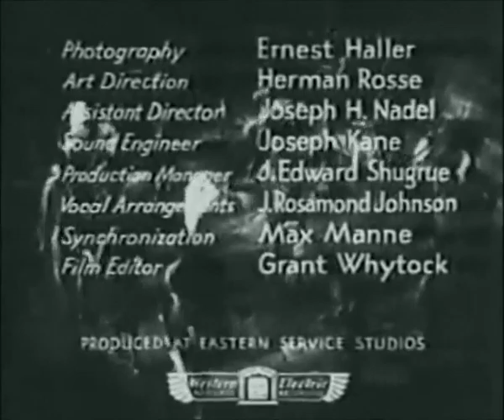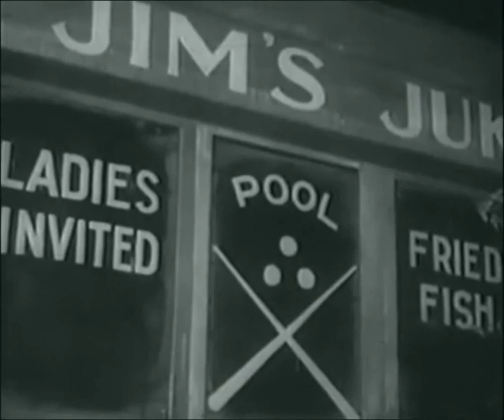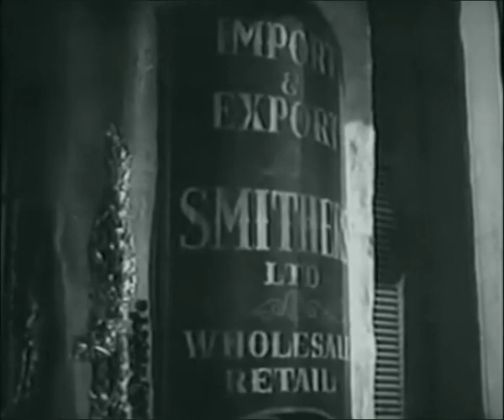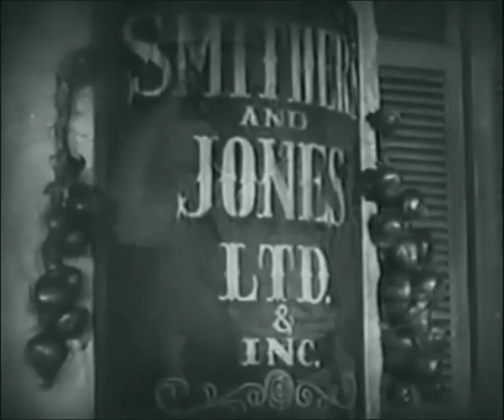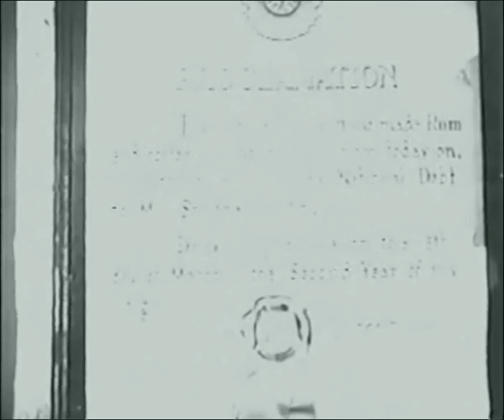The Emperor Jones (1933) | Paul Robeson | Dudley Digges | Rosamond Johnson | Ernest Haller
The Emperor Jones is a 1933 American pre-Code film adaptation of Eugene O'Neill's 1920 play of the same title, directed by iconoclast Dudley Murphy, written for the screen by playwright DuBose Heyward and starring Paul Robeson in the title role (a role he played onstage, both in the US and UK), and co-starring Dudley Digges, Frank Wilson, Fredi Washington and Ruby Elzy.

PLOT
At a Baptist prayer meeting, the preacher leads a prayer for Brutus Jones, who has just been hired as a Pullman porter. Jones proudly shows off his uniform to his girlfriend Dolly before joining the congregation for a spiritual. But Jones is quickly corrupted by the lures of the big city, taking up with fast women and gamblers. One boisterous crap game leads to a fight in which he inadvertently stabs Jeff, the man who had introduced him to the fast life and from whom he had stolen the affections of the beautiful Undine.

Jones is imprisoned and sent to do hard labor on a chain gang. Jones escapes after striking a white guard who was torturing and beating another prisoner. Making his way home, he briefly receives the assistance of his girlfriend Dolly before taking a job stoking coal on a steamer headed for the Caribbean. One day, he catches sight of a remote island and jumps ship, swimming to the island.

The island is under the crude rule of a top-hatted black despot who receives merchandise from Smithers, the colonial merchant who is the sole white person on the island. Jones rises to become Smithers' partner and eventually "Emperor." He dethrones his predecessor with a trick that allows him to survive what appears to be a fusillade of bullets, creating the myth that he can only be slain by a silver bullet. Jones's rule over the island involves increasing taxes on the poor natives and pocketing the proceeds.

Jones, hunted by natives in revolt, flees through the jungle and slowly disintegrates psychologically. Hysterical, he runs into the path of his pursuers.

CAST
Paul Robeson – Brutus Jones
Dudley Digges – Smithers
Frank H. Wilson – Jeff
Fredi Washington – Undine
Ruby Elzy – Dolly
George Haymid Stamper – Lem
Jackie "Moms" Mabley – Marcella
Blueboy O'Connor – Treasurer
Brandon Evans – Carrington
Rex Ingram – Court Crier